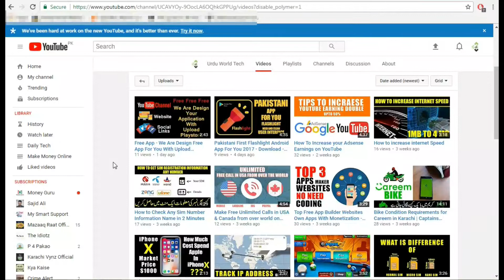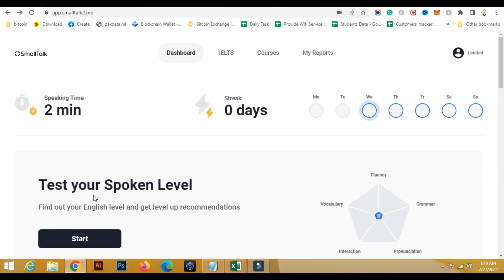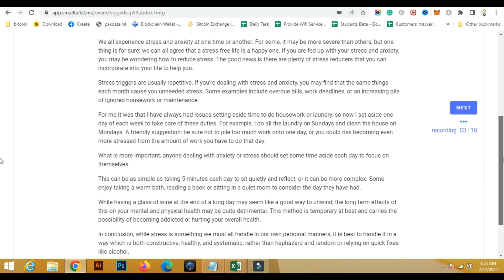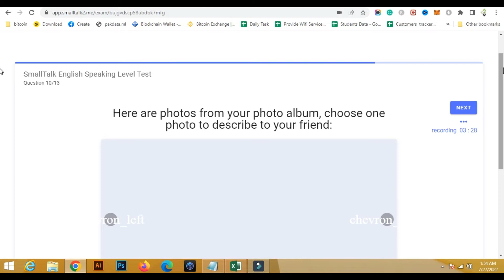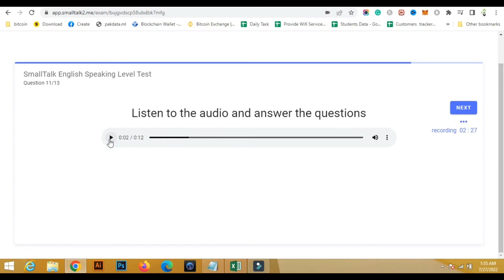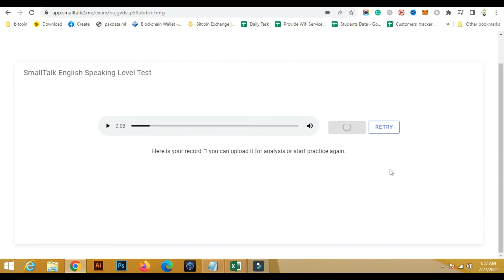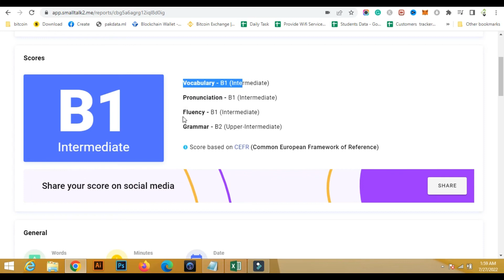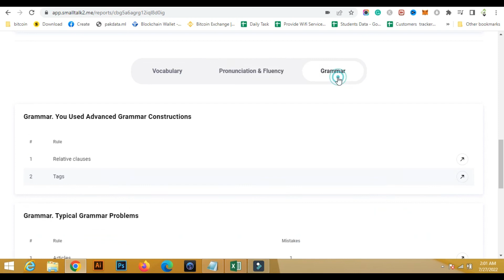IELTS Exam Free Online Preparation | Free IELTS Test Websites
IELTS Exam Free Online Preparation Free IELTS Exam Websites
Free IELTS Mock Test Practice and B1, Academic, Jobs